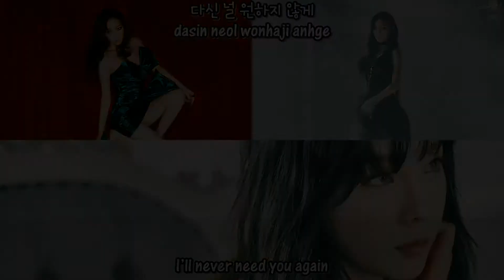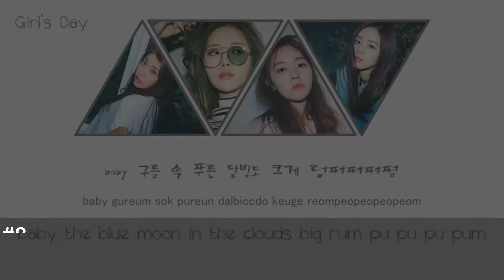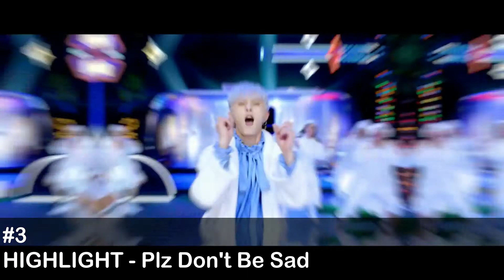K-POP Top 20 [March 2017]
These songs were the best this month in MY opinion. Please respect my choice.

Intro/ Outro: TWICE - Knock Knock | Areia Kpop Fusion #11 트와이스 REMIX